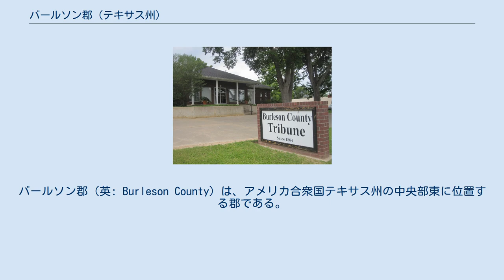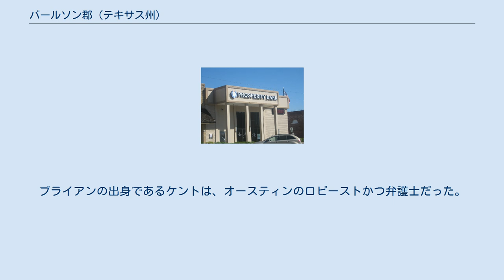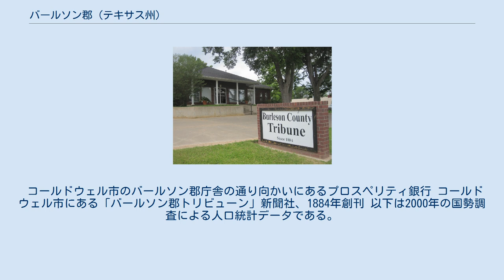バールソン郡 (テキサス州)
バールソン郡（英: Burleson County）は、アメリカ合衆国テキサス州の中央部東に位置する郡である。
2010年国勢調査での人口は17,187人であり、2000年の16,470人から4.4%増加した。
郡庁所在地はコールドウェル市（人口4,104人）であり、同郡で人口最大の都市でもある。
郡名はテキサス革命の将軍かつ政治家だったエドワード・バールソンに因んで名付けられた。
 バールソン郡はブライアン・カレッジステーション大都市圏に属している。
 1975年から1995年まで、郡政委員会を主宰するバールソン郡判事は、ウッズ・アレン・ケイパートン（1920年-2009年）とマーク・ステグリッチ・ケイパートン（1946年生）の親子が務めた。
息子のマークが1975年から1983年まで郡判事を務め、その後を父のウッズが継いだ。
マークは郡検察官も務め、ウッズはアメリカ合衆国土壌保全局の元代理人でもあり、コールドウェル独立教育学区の委員を17年間、バールソン病院地区の委員も務めた。
ウッズが委員を務めている間に新しい高校と病院が開設された。
ウッズはまた、ブラゾス・バレー開発委員会とブラゾス・バレー精神衛生精神遅滞センターの議長も務めた。
コールドウェル・カブスカウトを設立し、コールドウェル・リトルリーグ発展の推進者だった。
もう一人の息子であるケント・ケイパートンは1981年から1991年までテキサス州上院議員を務めた。
ブライアンの出身であるケントは、オースティンのロビーストかつ弁護士だった。
 コールドウェル市のバールソン郡庁舎の通り向かいにあるプロスペリティ銀行 コールドウェル市にある「バールソン郡トリビューン」新聞社、1884年創刊 以下は2000年の国勢調査による人口統計データである。